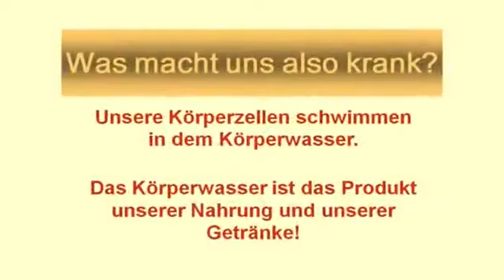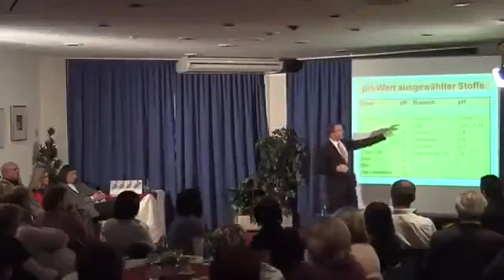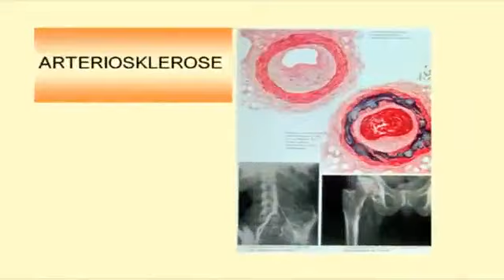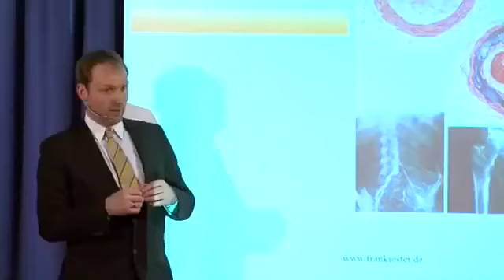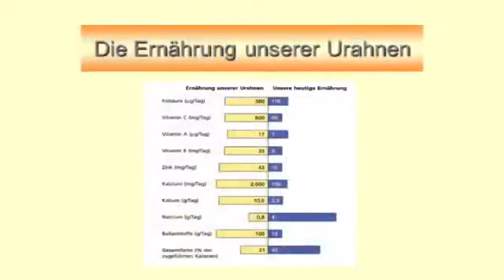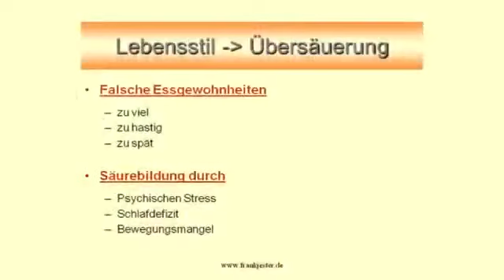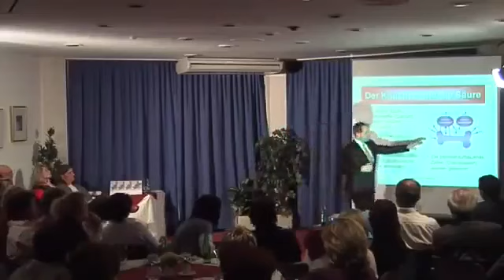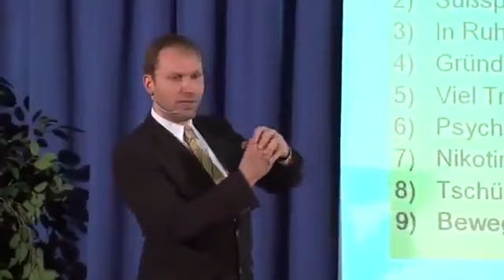Vortrag - Prof. Frank Jester über Arginin - Übersäuerung - Antioxidantien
Definition Heilung aus Professor Jester' s Sicht bedeutet:
„Die Herstellung des Gesundheitszustandes, wie er einmal vor der Erkrankungen war"

Bei seinem 3 Säulen der Gesundheitsmodell erklärt der gelernte Arzt, Zahnarzt und Heilpraktiker, welche drei Grundbausteine, das Fundament für einen gesunden Menschen bilden.

Multi Marketing
Erika Mathis
CH-6404 Greppen LU